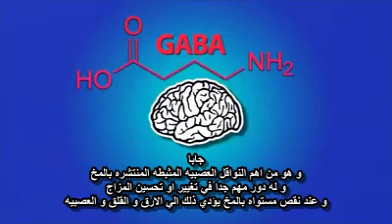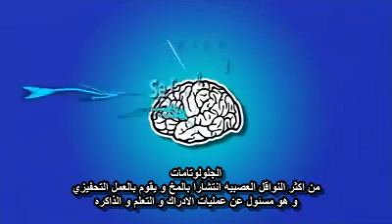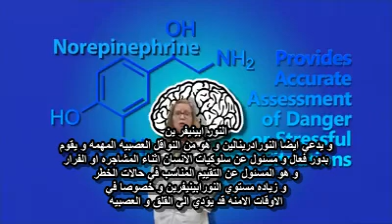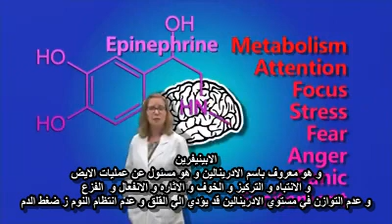كيمياء الدماغ ( النواقل العصبيه )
NEUROTRANSMITTERS